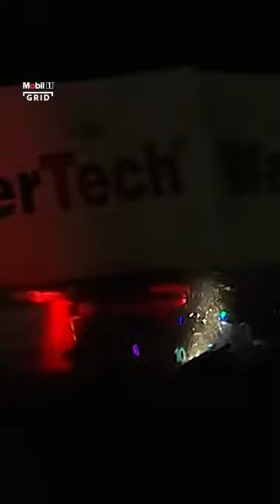Our Top 5 IMSA Moments from 2023!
This time, it's all about IMSA! 😍

In this Top 5 Series we've compiled the most intense night crashes and celebrated Cadillac's victories from the 2023 season! 👀